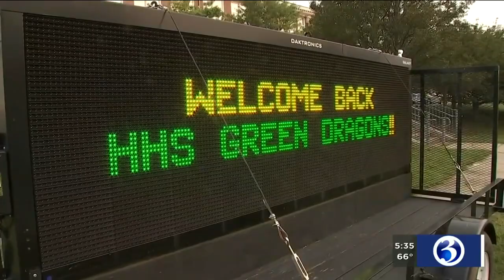VIDEO:Hamden moves past teacher shortage, gets school year underway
After a last minute delay, the first day of school finally arrived in Hamden on Tuesday.